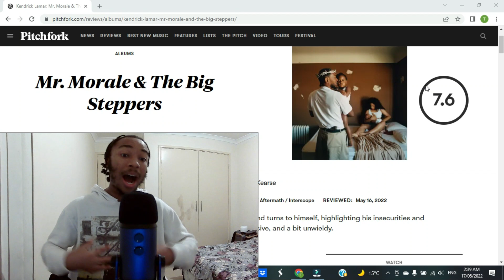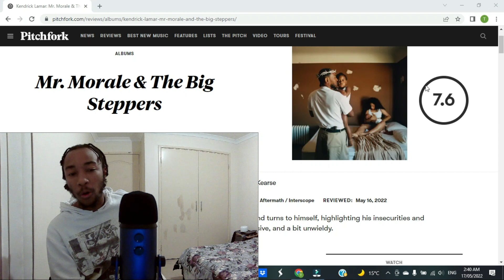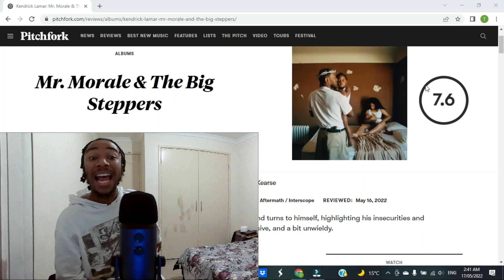Pitchfork Disrespected Kendrick Lamar's New Album Mr. Morale & The Big Steppers